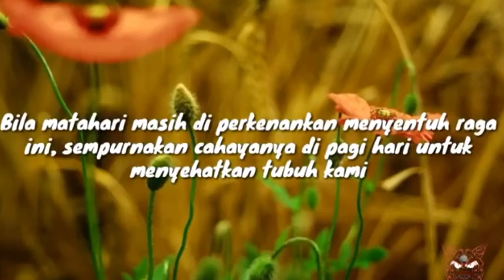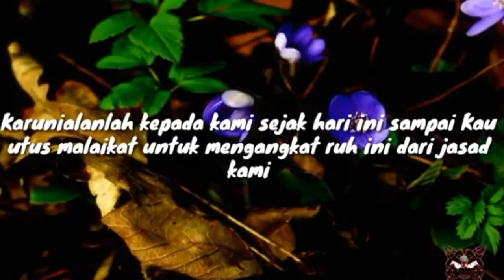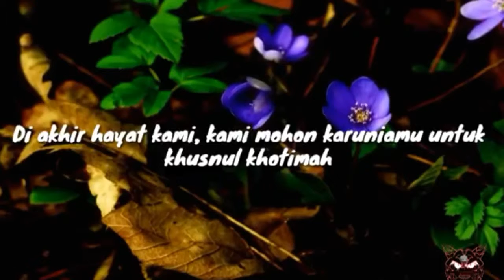Munajat Hamba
Kehampaan hidup berawal dari kurang kedekatannya seorang hamba dengan Tuhannya. Hanya dengan bermunajatlah kita bisa merasakan kekurangan diri kita. Karenanya perbanyaklah memohon kepadaNya setiap saat pasti doa dikabul. Aamiin